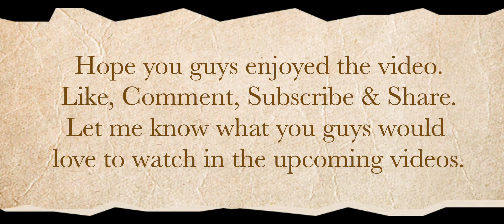Top 25 Ranked BR Kills | Season 1 | Part 1 | Legendary & Grand Master V | Call Of Duty®: Mobile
"_casual_gamers_"
in

The video contains 25 best kills so far I did in Ranked BR matches (Solo, Duo, Squd included) in Season - 1. These all kills are after reaching Grand Master V and Legendary in BR. I am pretty new to BR or TPS playstyle, because I really hated playing those long matches which often go beyond 20 mins. But, I managed to record and cut those clips which I think you all will like. Please give some suggestions and support about what and how to create videos that you all would be interested in clicking.

Hope you guys have a nice day ahead.